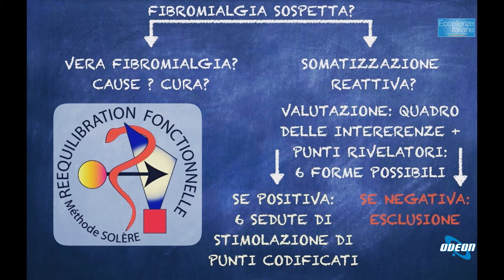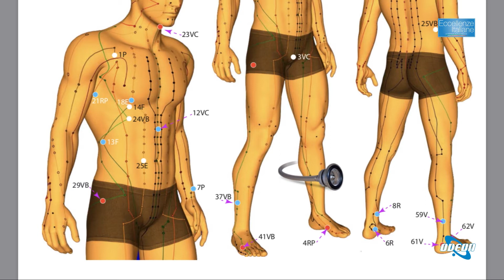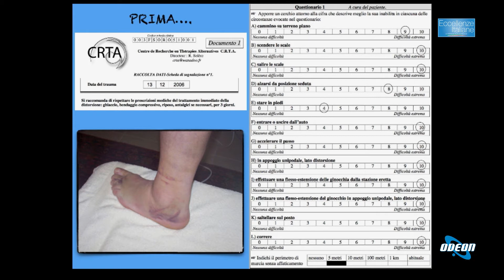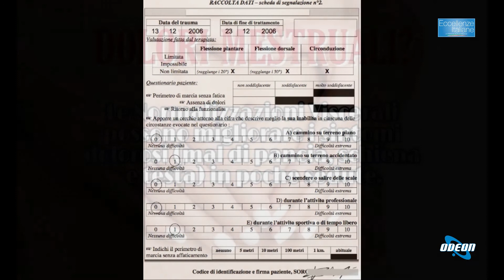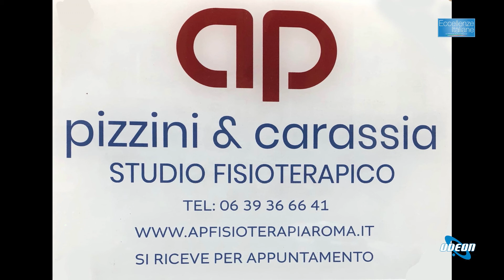Dott. Pasquale Pizzini - Il Metodo Soler nella Fisioterapia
In questa puntata, abbiamo parlato di un innovativo metodo di trattamento chiamato Soler, che si differenzia dalla fisioterapia e dall'osteopatia. Il dottor Pasquale Pizzini ha spiegato che questo metodo mira a ottimizzare i trattamenti fisioterapici e osteopatici per ottenere risultati rapidi e coerenti in tutto il mondo. Con il Metodo Soler, si possono trattare diverse patologie, dall'infortunio sportivo alla fibromialgia, offrendo un sollievo immediato. Il trattamento è breve, con un massimo di 24 sedute e, se non si riscontra un miglioramento significativo dopo le prime due sedute, si suggerisce il ricorso a uno specialista. Il Metodo Soler è stato applicato con successo anche nell'ambito sportivo, riducendo gli infortuni muscolari. Il dottor Pizzini lavora a Roma e è disponibile per appuntamenti dal lunedì al venerdì.